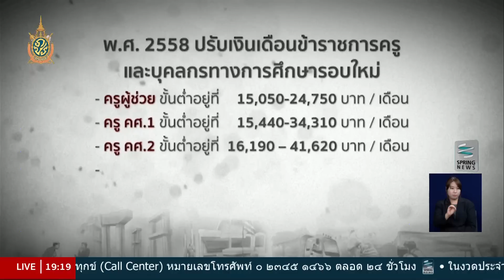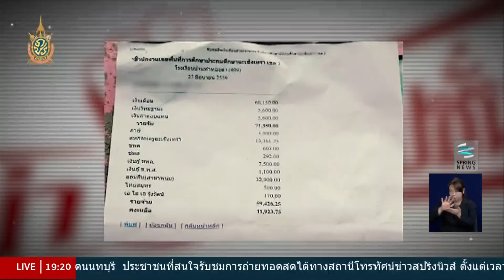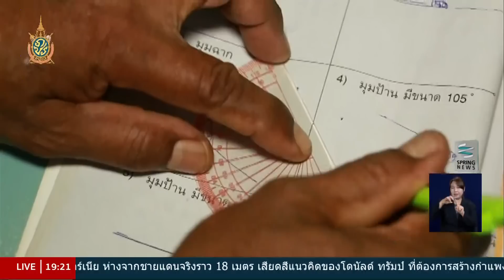เปิดฐานเงินเดือนครู สู่การกู้เงิน ช.พ.ค. - Springnews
วันที่ 19 กรกฏาคมนี้ วาระประเทศไทย วาระสปริงนิวส์ ฆ่าคอร์รัปชั่น พาท่านผู้ชมเปิดโครงการเงินกู้ของกองทุนการฌาปนกิจสงเคราะห์ช่วยเพื่อนครูและบุคลากรทางการศึกษา หรือ ช.พ.ค.
ร่วมเปิดฐานเงินเดือนครูแต่ละขั้น แต่ละซีจะได้เงินเดือนเท่าไหร่ ติดตามรายละเอียดจากรายงานของ คุณรัชดาภรณ์ ม่วงทำ ผู้สื่อข่าวสปริงนิวส์